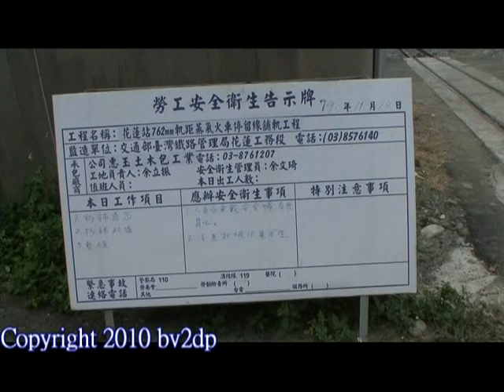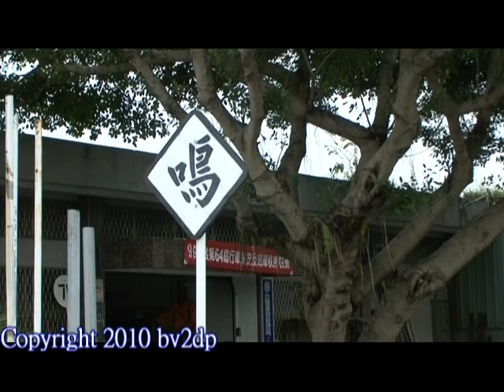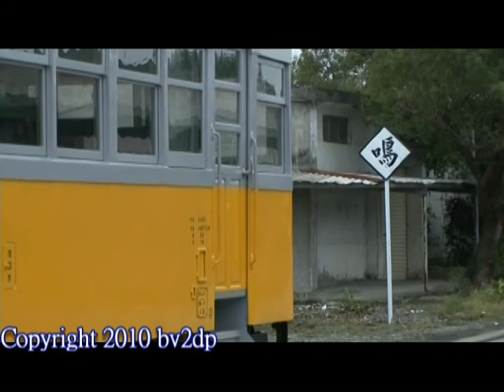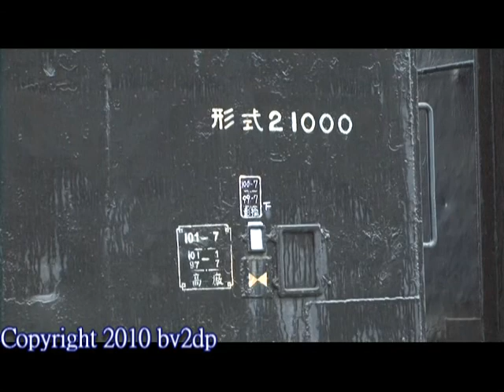花蓮後站 窄軌762mm軌距線路 月台